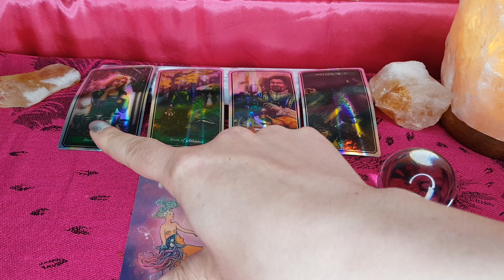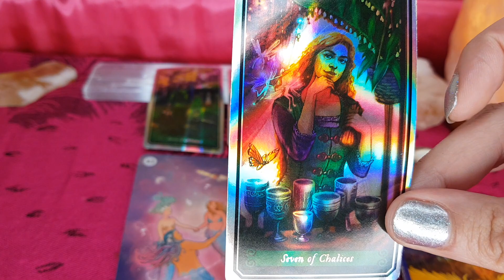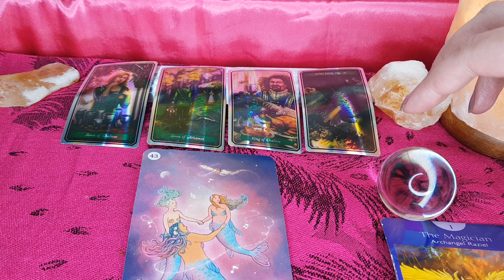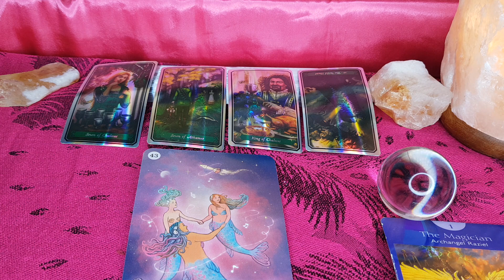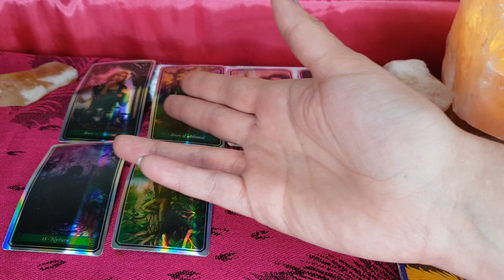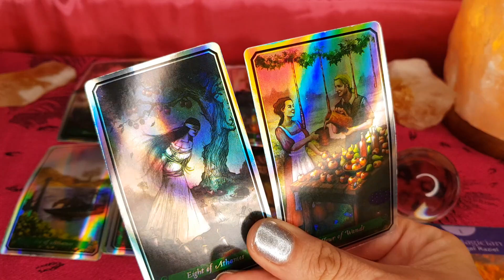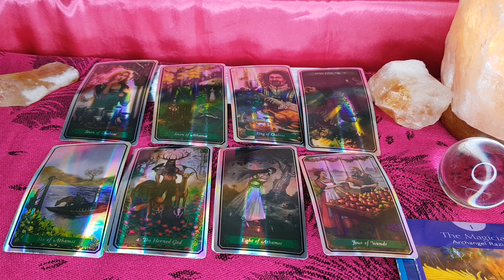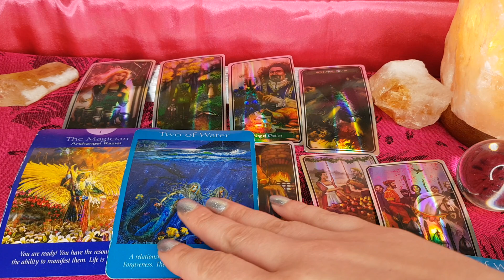♍️ VIRGO: YOU WERE PLAYED BUT THE FUTURE LOOKS MORE PROMISING!🔮